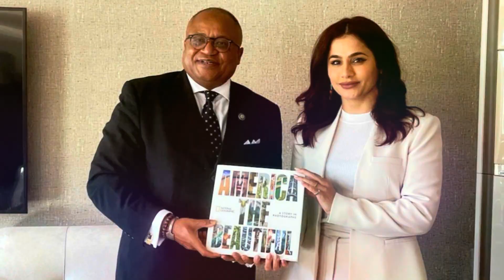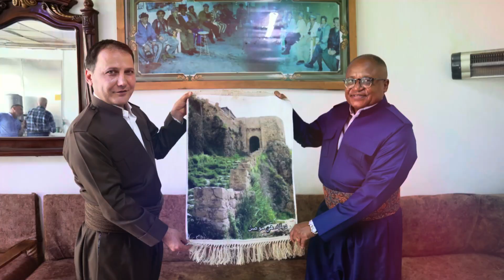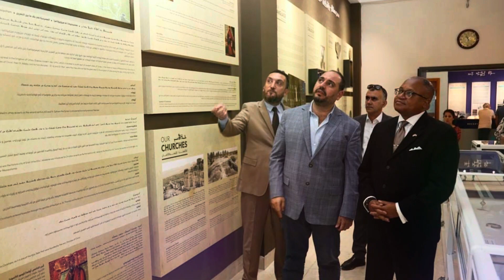CG Hicks’s farewell message to the people of the Iraqi Kurdistan Region